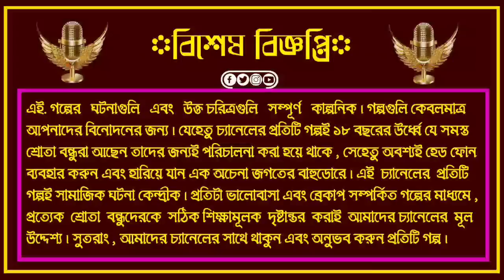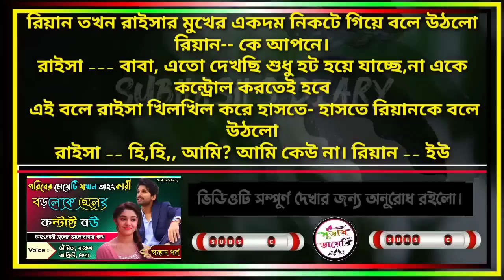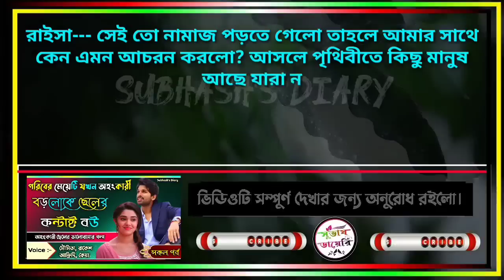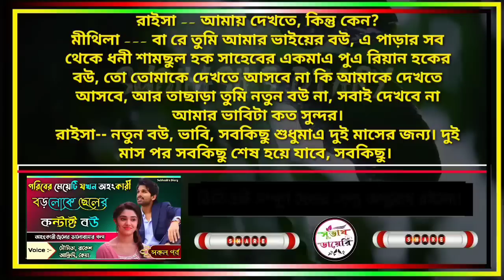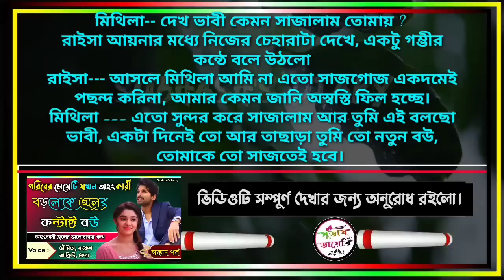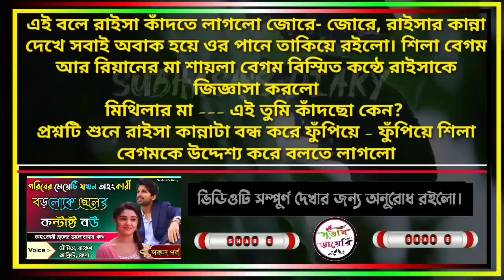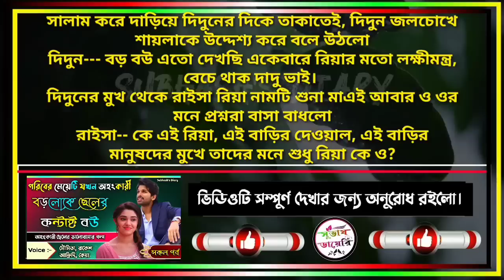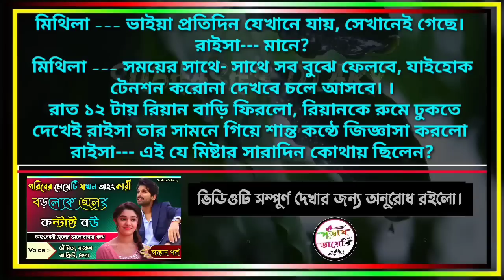Chill Songs Chill Vibes 🌸 New Tiktok Viral Songs 2024 | Cool Songs With Lyrics💖💕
গরিবের মেয়েটি যখন অহংকারী বড়লোকে ছেলের কন্টাক্ট বউ | অবহেলিত ছেলেটির ভালোবাসা || সকল পর্ব || Sad Love Story || Ft:- Afridi, Moumita, Rakesh, Keya,,,

😈কোনো পার্মিশন ছাড়া আমাদের চ্যানেলের ভিডিও কপি করলে, তাতে কপিরাইট আইন লঙ্ঘন করা হবে, তাই আমাদের সাথে যোগাযোগ করতে হলে এই নাম্বারে WhatsApp করুন 👉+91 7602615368,,,

💞Writer :

🔉Script Modify :- (me)

🔉Thumbnail :- (me)

🔉Audio Mixing : (me)

Subhashs Diary
Premer Kotha
Tanvirs Diary
অনন্যা Story
MB Diary